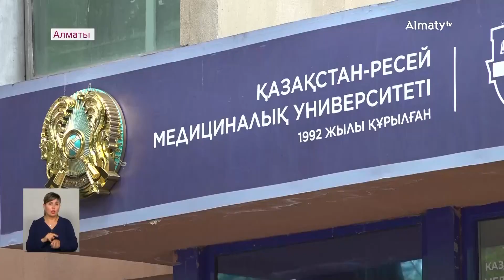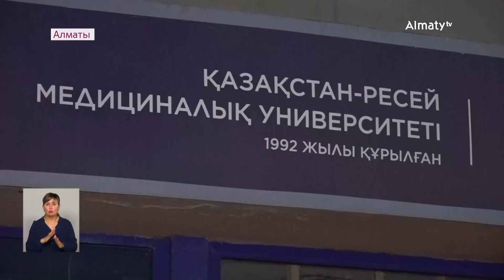Студенты медицинского вуза требуют пересмотреть результаты тестирования